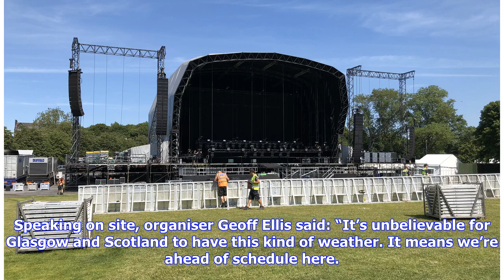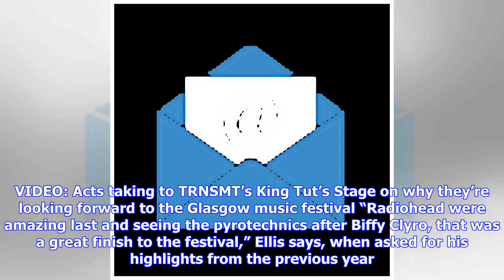Breaking News | VIDEO: A first look at the TRNSMT site on Glasgow Green ahead of the music festival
Breaking News | VIDEO: A first look at the TRNSMT site on Glasgow Green ahead of the music festival's first day

Register for our free newsletterTOMORROW will see the first of thousands of music lovers step into Glasgow Green for the TRNSMT music festival. A host of acts will be taking to the stage as the event returns to the city for a second year. In the scorching sunshine. The Sunday Post was given special access for a tour of the event site as the stages and bars are put up ready for two weekends of live music. Speaking on site, organiser Geoff Ellis said: “It’s unbelievable for Glasgow and Scotland to...